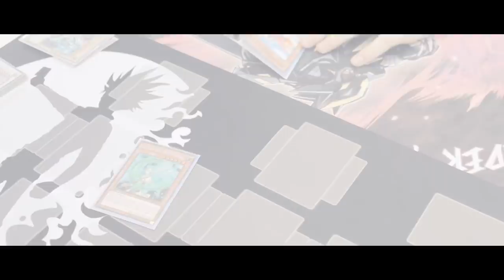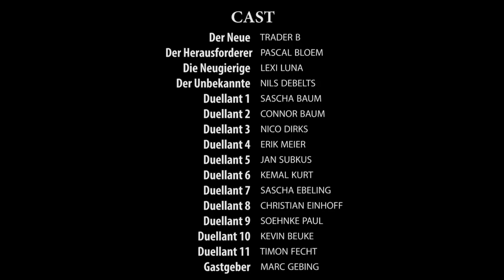Yu-Gi-Oh! Der Neue (Kurzfilm)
Ein neuer Spieler betritt die Auricher Lokals. Was denkt er, wer er ist? Er soll sich erst mal beweisen. Schafft er es?
Viel Spaß!

und

Genau wegen solchen Projekten mache ich Youtube. Einfach Ideen umsetzen, die ohne den Kanal nicht möglich werden.
Ich hoffe das Video gefällt euch und habt Lust auf weitere solcher sehr aufwendigen Videos.

Postfach:
Mathias Link
z.H. Schattenspieler
Abendstraße 15
39124 Magdeburg

powered by:
Lioncast:

Kamera: Canon 70d
Mikrofon: Rode Rycote Edition VideoMic
Schnittprogramm: Adobe Premiere Pro CC 2017